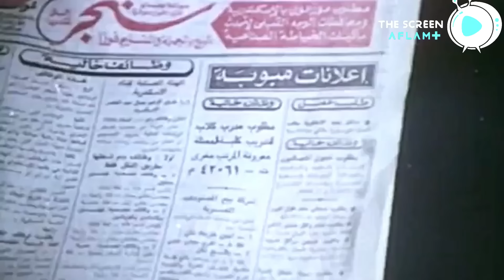الفيلم ده من أقوى أفلام الإسقاطات السياسية | فيلم النصاب المزيف | بطولة عادل إمام